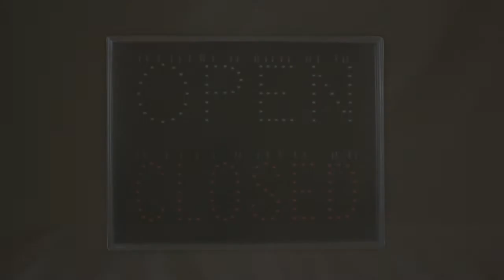OPEN | CLOSED - SIgnal-Tech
OPEN | CLOSED Sign is designed with energy-saving LED direct-view illumination and features two superimposed messages that display separately. The sign face is black; message OPEN displays in green LEDs and message CLOSED displays in red LEDs; character height is 3.5". Both messages blank-out when off. The sign is designed with a solid-state circuit board and integrated power supply that are enclosed in a corrosion-resistant aluminum extruded cabinet. UL/CUL Listed. The cabinet finish is Duranodic Bronze. Customized messages and other cabinet sizes are available. Control switch not included.